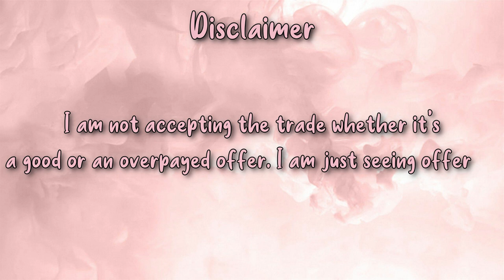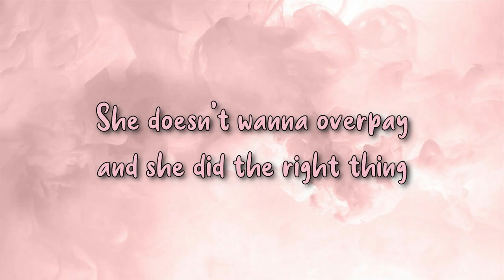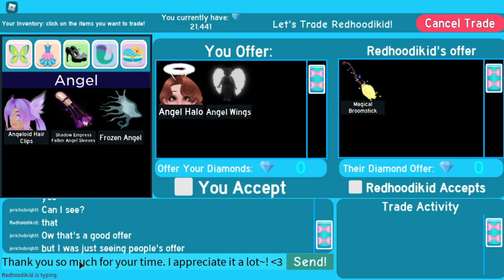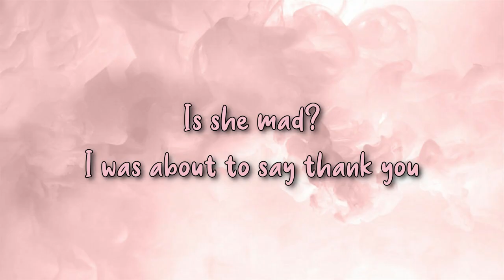WHAT PEOPLE OFFER FOR THE NEW ANGEL SET | DO PEOPLE REALLY OVERPAY? | Royale High Trading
○WHAT PEOPLE OFFER FOR THE ANGEL SET | DO PEOPLE REALLY OVERPAY? | Royale High Trading

Previous Video:

How to make Angel Halo Glow for FREE + Giveaway Winner Announcement | Royale High Gifting Event